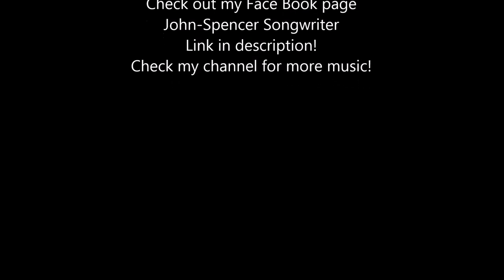Lyrics Hurt by: John-Spencer Germaine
Another song to bee added to my End of the Dark album.